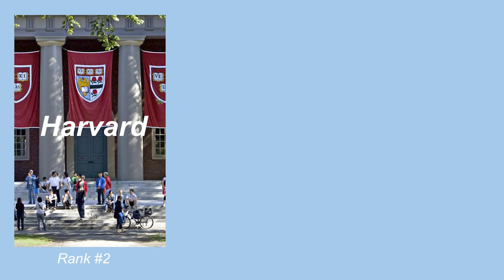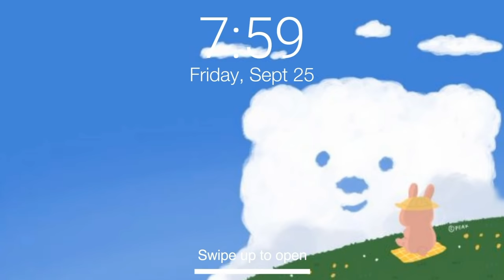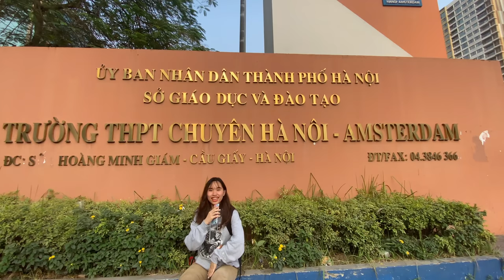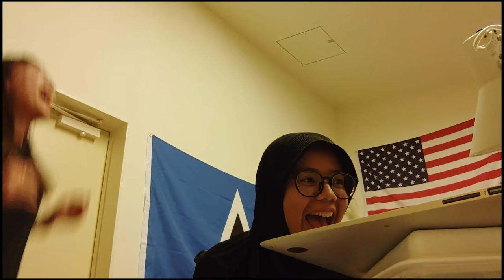HÀNH TRÌNH GIÀNH 7,2 TỶ HỌC BỔNG DU HỌC MỸ 🇺🇸 Vừng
Instagram/ TikTok: @withvung for livestream + advice ❤️
Trong video này, mình sẽ kể cho các bạn câu chuyện quá trình mình giành được học bổng du học Mỹ tại trường Cornell, và rất nhiều trường khác nữa ở Mỹ như thế nào nhé! Mong là các bạn có thể hiểu thêm và có nhiều động lực học cho bản thân mình để apply du học hoặc trên con đường mà bạn chọn nhé 🥰

FAQ:
- Tại sao mình lại ở VinUni?
- Do dịch covid, đại học Cornell có chương trình exchange dành cho học sinh người Việt Nam. Mình ở ký túc xá của VinUni và vẫn học lớp Cornell online.

© Bản quyền thuộc về Vừng